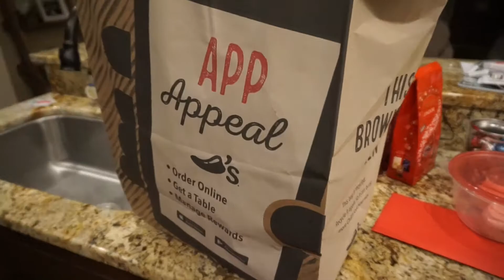VALENTINES DAY. SHOP WITH ME TJ MAXX VLOG | Kelsey Pitman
In this video we celebrate Valentines day and I go shopping at TJ Maxx.